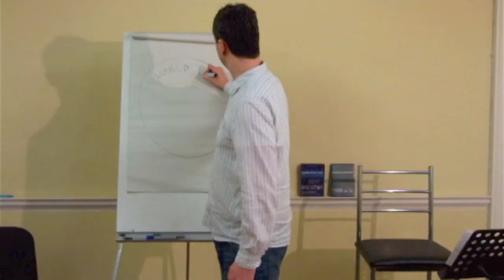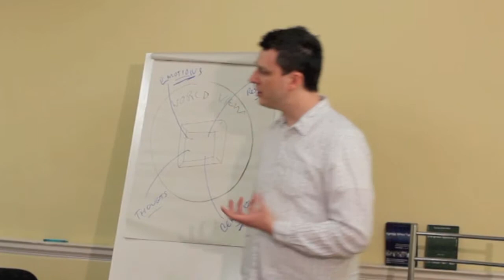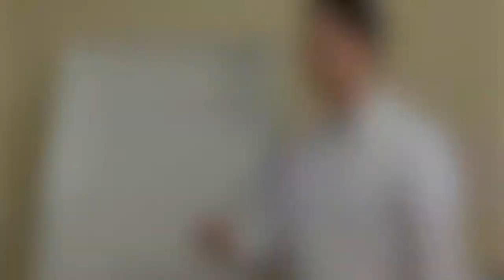James Tripp - Meaning and Understanding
James captivates the audience with self-reflection and deep insights at the Spring H.E.L.P. (Hypnosis Experience Learning Programme).